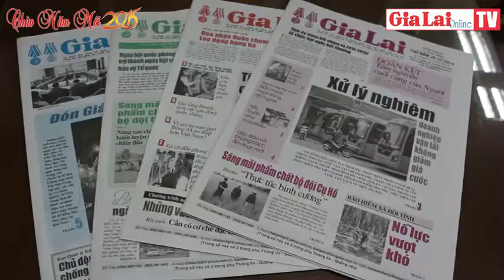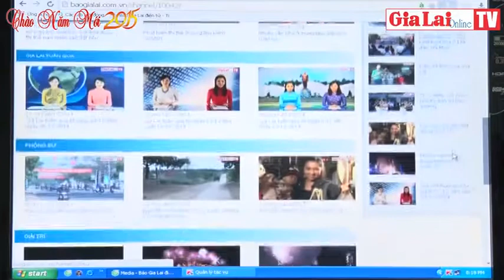Gia Lai tuần qua số Tân niên 2015 - TinGiaLai.com